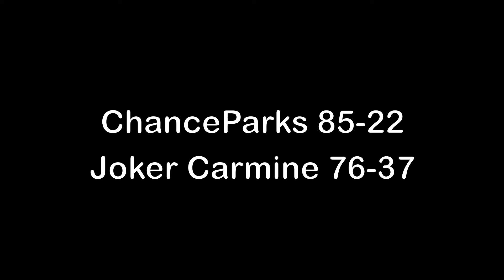Call of Duty: Black Ops Demolition on Radiation (Dual Commentary with Joker Carmine)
chance: 85-22 a better match... Dual Commentary with Christian Galarza A.K.A Joker Carmine... New Video on Tuesday (Demolition on Summit)